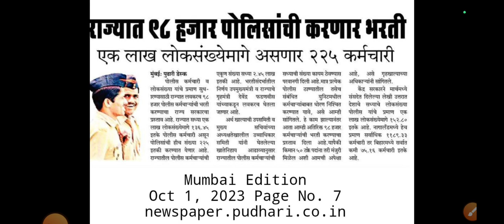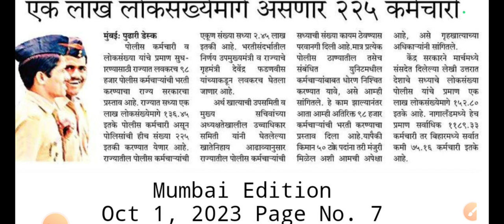98 हजार पोलीस भरती प्रक्रिया सुरू करणार -देवेंद्र फडणवीस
policebhartinewupdate maharashtra

vanrakshak bharti new update
maharashtrapolicebharti 2023
police bharti
policebhartiupdate inmaharashtra
mumbai police bharti new update
cp mumbai police bharti new update
cpmumbaipolicebhartidocument verification
police vecancy new update
maharashtra police bharti
cp mumbai police bharti
police bharti new update
police bharti lattest update
daru bandi police bharti 2023
police bharti 2023 date
2023
srpf kusdgaon ahmadnagar
पोलीस भरती 2023
daru bandi police bharti new update
दारूबंदी पोलीस भरती
महाराष्ट्र पोलीस भरती
adda247 marathi
maharashtra police bharti latest news
police mnbharti mumbai cutoff
police vecancy information
या वर्षी मेगा भरतीला मान्यता | navin police bharti kadhi nighnar | new police bharti update
karagruh police bharti update
police
bharti
navin police bharti update
navi mumbai police
new maharashtra police bharti update 2023 | navin police bharti update | bharti kadhi honar
up police big
new vacancy up police constable
new up police vacancy 2023
up police 35000 vacancy
up police recruitment 2023 syllabus
up police recruitment 2023 apply online
up police latest notice
april 2023
unique friends
vanrakshak bharti form kasa bharane
homeguard vecancy 2023
new police constable vecancy
police constable vecancy
वयोमर्यादा वाढ होणार ! | navin police bharti madye age vad honar ka | 2023 police bharti update
पोलीस भरती timetable
police bharti तयारी कशी केली
fauji maharashtracha
police bharti ground
police bharti vayo maryada
srpf age limit
kangne
age limit
maharashtra
navin police bharti kadhi honar
police bharti rikta jagecha ahval
पोलीस भरती करणाऱ्या साठी आनंदाची बातमी | police bharti new update maharashtra | police bharti 2023
exam pattern
ajit pawar
police bharti 2023 new date
police bharti lattest news
exam pattern 2023
police bharti 2023 mumbai
महाराष्ट्र पोलीस भरती 2023 तरी
police bharti new date
police bharti kadhi honar
police bharti 2023 ground
police bharti 2023 exam pattern
पोलीस भरती
मुंबई पोलीस भरती नवीन gr 2023
महाराष्ट्र पोलीस भरती 2023 ऑनलाईन फॉर्म
महाराष्ट्र पोलीस भरती 2023 नवीन अपडेट
महाराष्ट्र पोलीस भरती 2023 मुंबई जागा
महाराष्ट्र पोलीस भरती 2023 gr